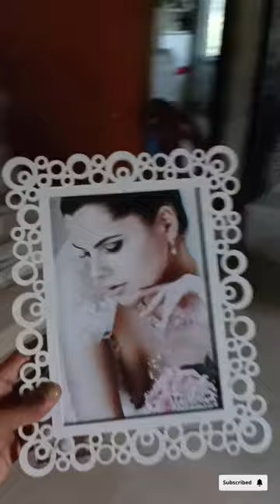Day 01/30 | I tried glass painting for the first time😁.